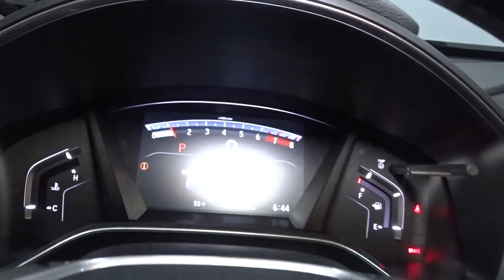2021 Honda CR-V Hillside, Newark, Union, Elizabeth, Springfield, NJ 215995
2021 Honda CR-V available in Hillside, New Jersey at Route 22 Honda. Servicing the Newark, Union, Elizabeth, Springfield, NJ area.

The Smart Way To Buy! Are you tired of hidden fees and bogus rates ruining your search process? Now there's a way to avoid all of the nonsense. Introducing the smart way to buy from Route 22 Auto's. The advantages of the smart way to buy are endless. There is no pressure throughout your search. You can finally feel at ease when purchasing a car. Since there are no hidden fees, there are no surprises or gimmicks revealed when you finally make a decision. Route 22 Autos salespeople are direct and value your time, so there is no back and forth or confusion. They know it's necessary for you to feel comfortable during the buying process and want to be trusted. The smart way to buy is smart for a reason. The team at Route 22 Auto's does Internet research every day to discover the right price for you. They make sure to look at competitors' pricing and numbers from industry experts so you can feel confident that you're getting the best offer possible. The main factors that contribute to your final cost are market value, product availability, days' supply in the market and the product age, color and equipment. It's easy to feel secure with the smart way to buy. Want more room? Want more style? This Honda CR-V EX-L is the vehicle for you. Everyone hates the gas pump. Skip a few gas stations with this super fuel efficient HondaCR-V. This AWD-equipped vehicle will handle beautifully on any terrain and in any weather condition your may find yourself in. The benefits of driving an all wheel drive vehicle, such as this Honda CR-V EX-L, include superior acceleration, improved steering, and increased traction and stability. This is about the time when you're saying it is too good to be true, and let us be the one's to tell you, it is absolutely true.
Audio Theft Deterrent,Radio w/Seek-Scan, Clock and Steering Wheel Controls,Integrated Roof Antenna,2 LCD Monitors In The Front,Radio: 180-Watt AM/FM/HD/SiriusXM Audio System -inc: 8 speakers, 7 display w/high-resolution electrostatic touch-screen, customizable feature settings, compass, Bluetooth streaming audio and HandsFreeLink, Pandora compatibility, Radio Data System (RDS), Speed-sensitive Volume Control (SVC), 1.5 USB smartphone/audio interface w/port in front console, HondaLink, Apple CarPlay integration, Android Auto integration and SMS text message function, All SiriusXM services require a subscription, sold separately by SiriusXM after the trial period, If you decide to continue service, the plan you choose will automatically renew at the then-current rates, Fees and taxes apply, See the SiriusXM customer agreement and privacy policy for full terms and how to cancel, which includes calling 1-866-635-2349, Available in the 48 contiguous U.S, and D.C, Some services and features are subject to device capabilities and location restrictions, All fees, content and features are subject to change,Power Liftgate Rear Cargo Access,Black Rear Bumper w/Metal-Look Bumper Insert,Tailgate/Rear Door Lock Included w/Power Door Locks,Deep Tinted Glass,Body-Colored Front Bumper w/Black Rub Strip/Fascia Accent and Metal-Look Bumper Insert,Tires: 235/60R18 103H All-Season,Express Open/Close Sliding And Tilting Glass 1st Row Sunroof w/Sunshade,Lip Spoiler,Speed Sensitive Variable Intermittent Wipers,Chrome Side Windows Trim and Black Front Windshield Trim,Body-Colored Power Heated Side Mirrors w/Convex Spotter, Manual Folding and Turn Signal Indicator,LED Brakelights,Fixed Rear Window w/Fixed Interval Wiper, Heated Wiper Park and Defroster,Clearcoat Paint,Steel Spare Wheel,Programmable Projector Beam Halogen Daytime Running Auto High-Beam Headlamps w/Delay-Off,Grille w/Chrome Bar,Front Fog Lamps,Compact Spare Tire Mounted Inside Under Cargo,Wheels: 18 Alloy,Fully Galvanized Steel Panels,Black Bodyside Cladding and Black Wheel Well Trim,Body-Colored Door Handles,Manual Tilt/Telescoping Steering Column,Power 1st Row Windows w/Driver And Passenger 1-Touch Up/Down,Power Rear Windows and Fixed 3rd Row Windows,Full Floor Console w/Covered Storage, Mini Overhead Console w/Storage, Conversation Mirror and 1 12V DC Power Outlet,Power Door Locks w/Autolock Feature,Heated Front Bucket Seats -inc: driver's seat w/12-way power adjustment, including 4-way power lumbar support, 2-position memory and front passenger's seat w/4-way power adjustment,Full Carpet Floor Covering -inc: Carpet Front And Rear Floor Mats,Driver And Passenger Visor Vanity Mirrors w/Driver And Passenger Illumination,Cruise Control w/Steering Wheel Controls,Remote Releases -Inc: Power Cargo Access an